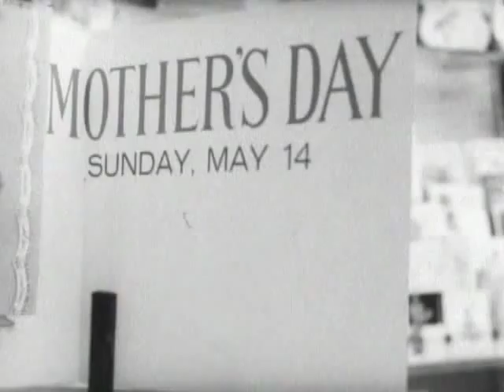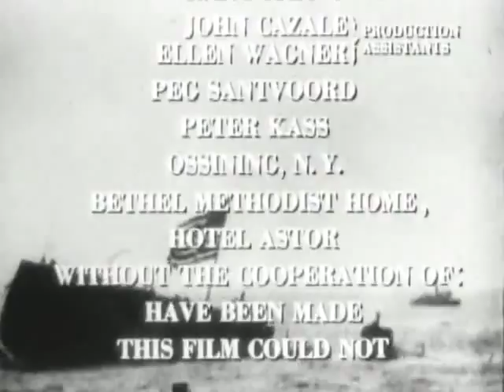The American Way (1962)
The American Way was directed by Marvin Starkman, written by Bob Feinberg, and performed by John Cazale, Bill Graham and John Heffernan.